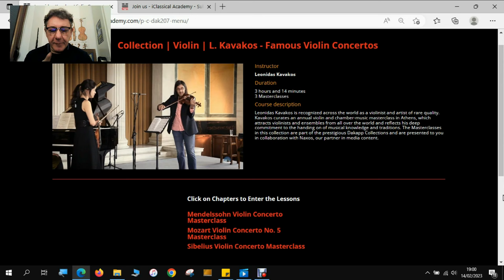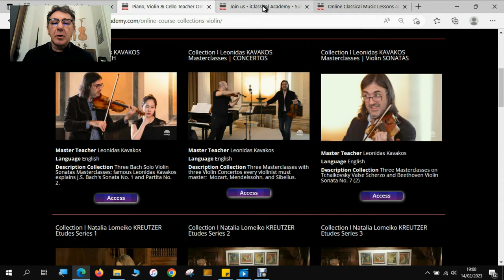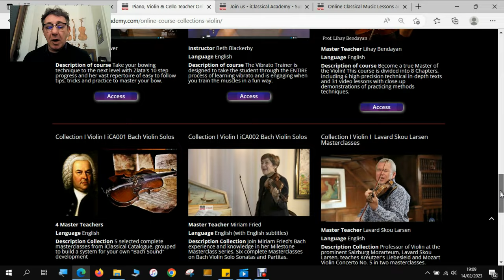What's in it - Kavakos on Sibelius Violin Concerto - Masterclasses Collection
Leonidas Kavakos excerpt from his masterclass on Sibelius Violin Concerto.
Get the full masterclass and the whole catalog with a special discount

Access 1000+ tutorials of Masterclasses, Courses, Collections, Musical Jewels, and Webinars. Join 80+ renowned teachers, a quality musician community who all work on becoming all-around musicians. Sign up and get the first collection of Masterclasses and Courses for free!